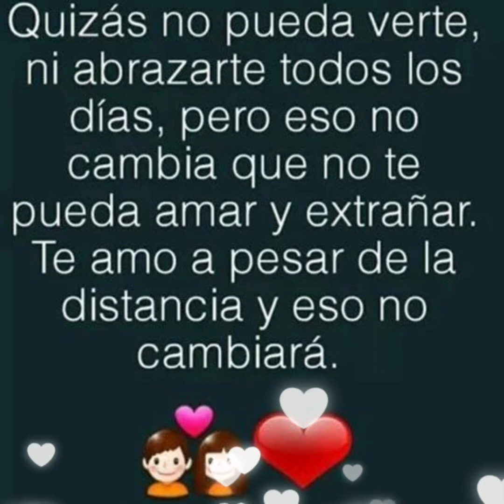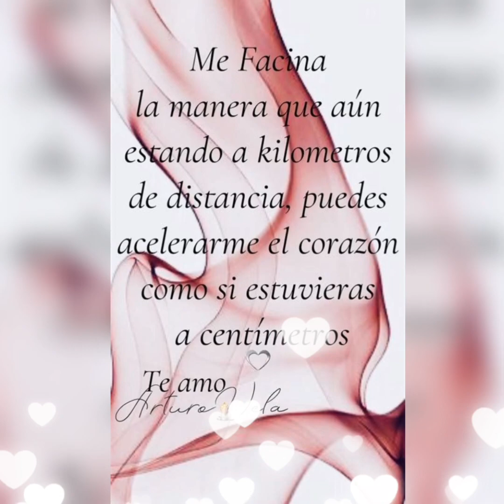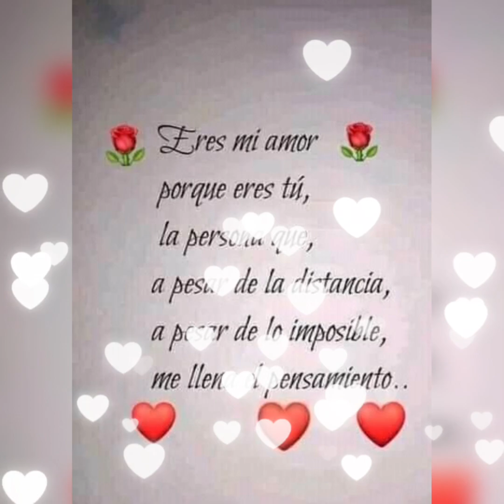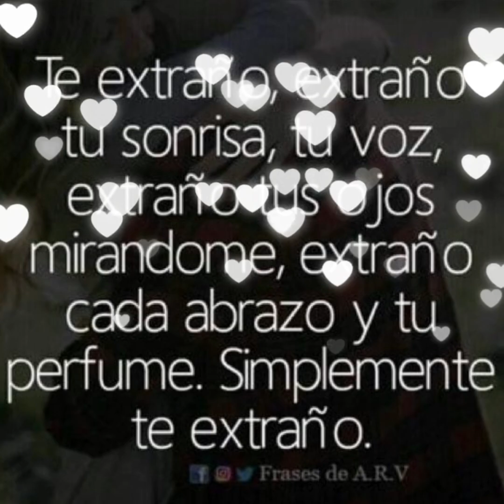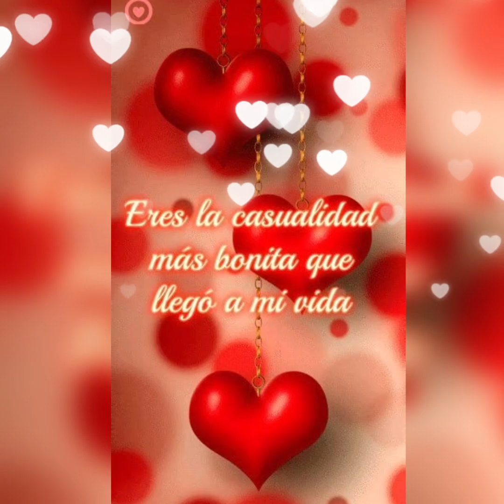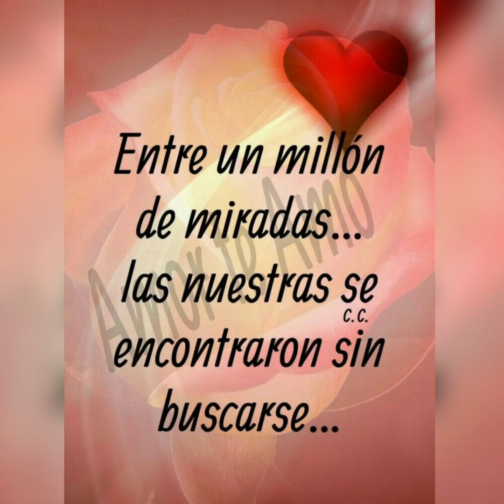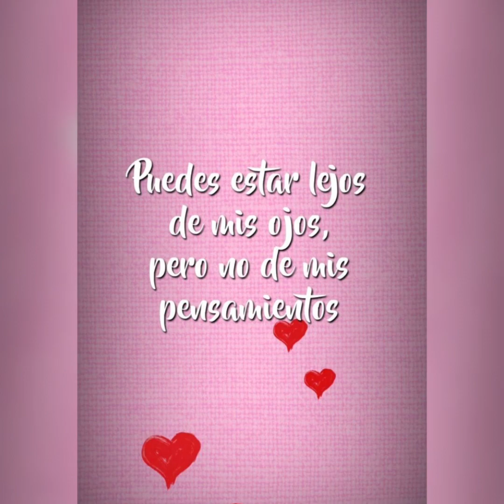HACIA EL CIELO 💔